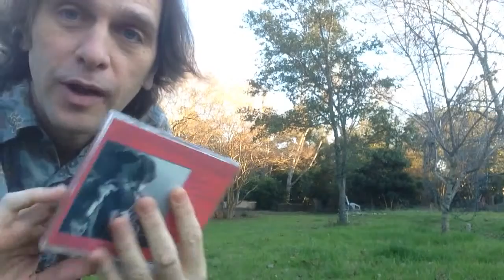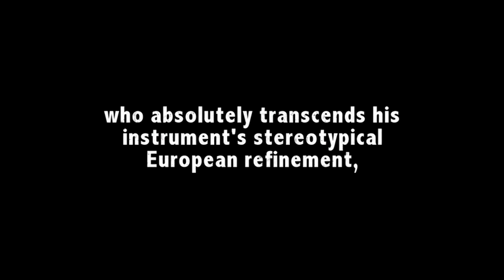Will Talks about Arranging Well You Needn't